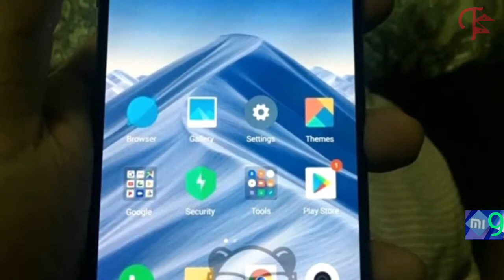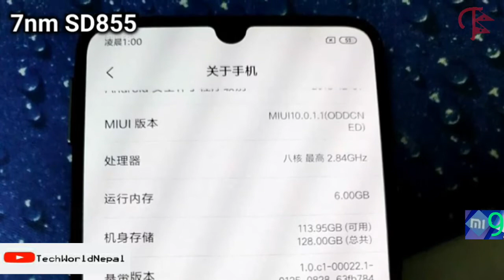Xiaomi Mi 9 First Look | Specs | Camera Samples | Hands On | Price & Launch Date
The Xiaomi Mi 9 flaunts a 6.4-inch AMOLED display having a 1,080 x 2,880 pixels and a density of 503 PPI, which can provide an immersive visual experience. It comes with a slim bezel display having the aspect ratio of 18.7:9 which provide a stylish view.